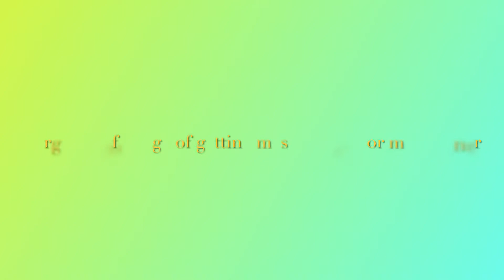Getting My Braces Removed !!!!